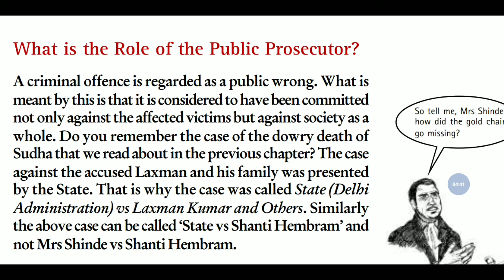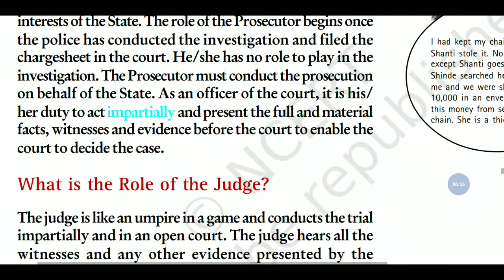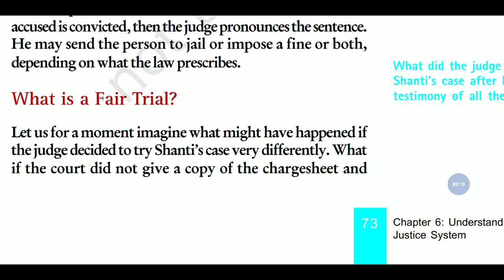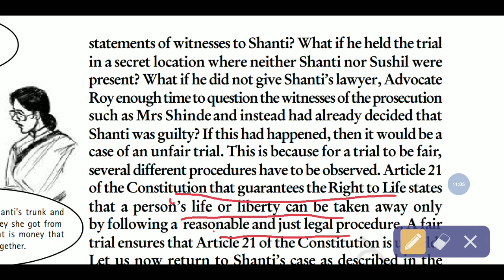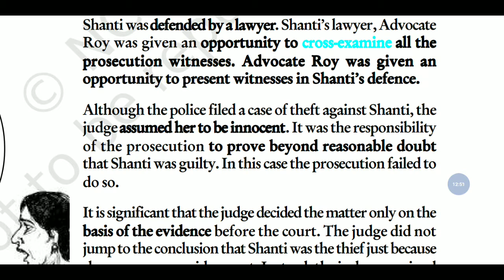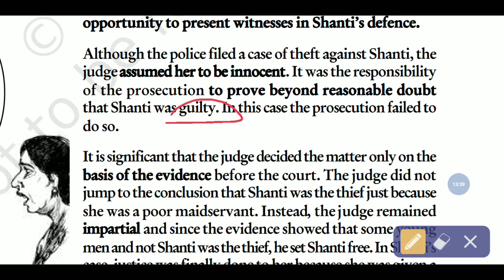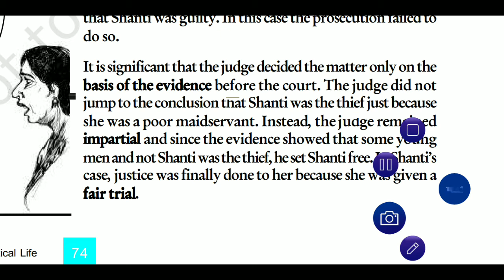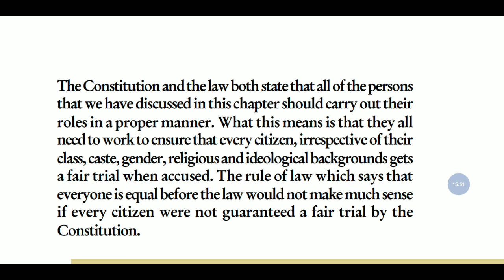CLASS 8 | CIVICS | CHAPTER 6 | UNDERSTANDING OUR CRIMINAL JUSTICE SYSTEM | PART 3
In court, it is the Public Prosecutor who represents the interests of the State. The role of the Prosecutor begins once the police has conducted the investigation and filed the chargesheet in the court. He/she has no role to play in the investigation. The Prosecutor must conduct the prosecution on behalf of the State. As an officer of the court, it is his/
her duty to act impartially and present the full and material facts, witnesses and evidence before the court to enable the
court to decide the case.